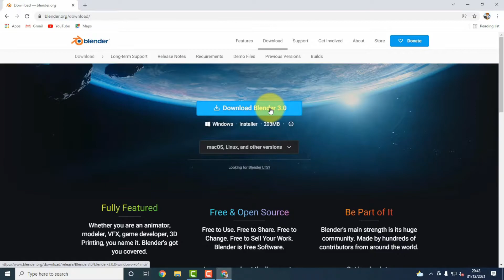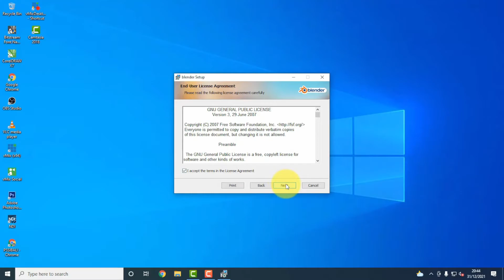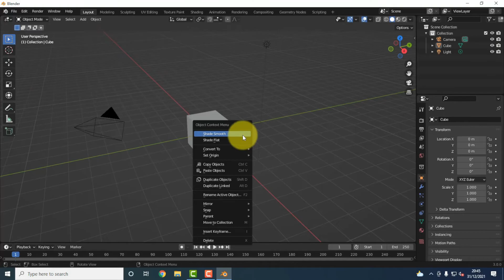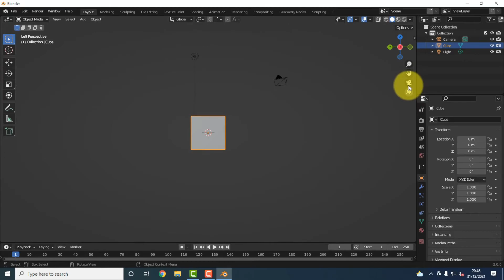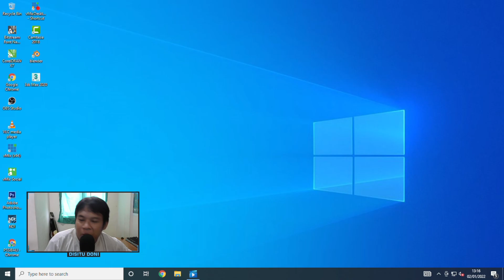TUTORIAL INSTALASI BLENDER ANIMASI 3D | ANIMASI TIGA DIMENSI BLENDER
diperuntukan bagi teman-teman yang pemula dan baru belajar mengenal 3D
mari bersama-sama belajar 3D.
pada kesempatan ini sharing Tutorial menggunakan
Blender 3.0
software bisa di download disini :

Jangan Lupa dukung Channel saya
nyalakan tanda lonceng untuk mendapatkan
notifikasi video-video terbaru dari channel ini.

Hormati Gurumu
sayangai temanmmu